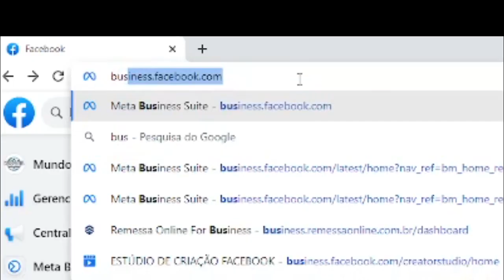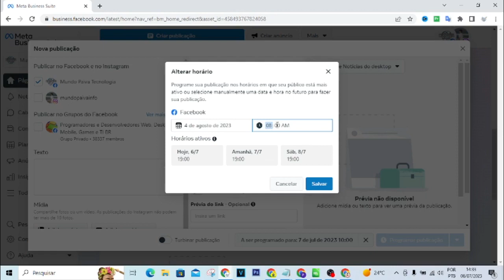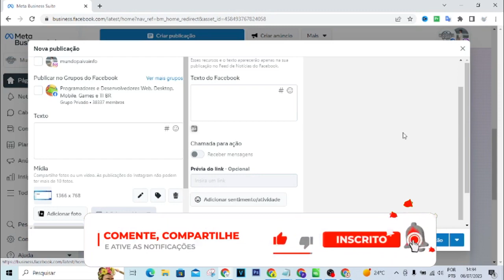AGENDAR PUBLICAÇÃO NO FACEBOOK | Passo a Passo!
Vídeo Tutorial de hoje explico como agendar uma publicação no facebook utilizando o site business facebook.

Neste Vídeo:
Agendar publicação no facebook utilizando o site facebook business